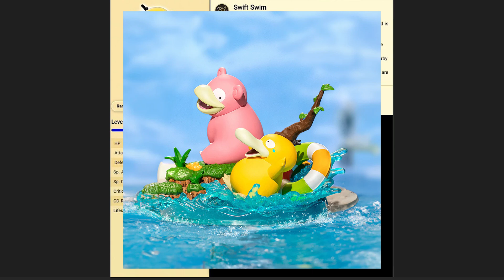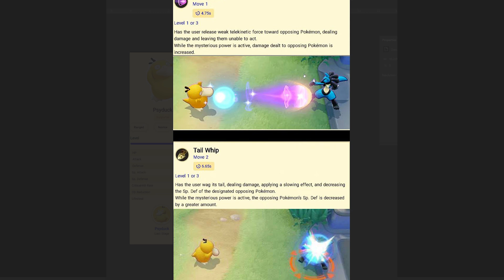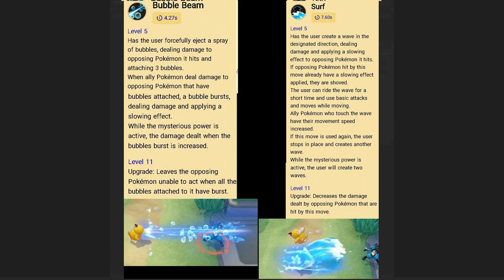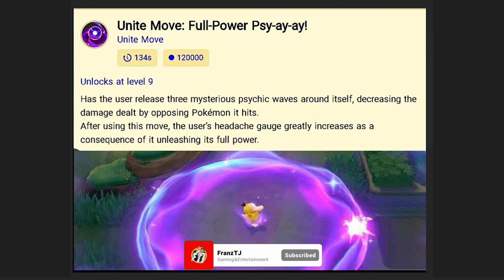🧭UPCOMING BEST SUPPORTER | 🦆PSYDUCK MOVES & DETAILS | PokemonUnite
Hey guys, here we gonna see NEW UpCOMING BEST SUPPORTER POKEMON PSYDUCK MOVES DETAILED full explained.

- Franz TJ & Family

Stay tuned and subscribe to my YouTube Channel to always be kept up to date about the newest Pokemon Unite Pokemon, Pokemon Unite Tier Lists, Pokemon Unite Balance Patches, Pokemon Unite Patches, Pokemon Unite Gameplay, Pokemon Unite Guides and Pokemon Unite Highlights!